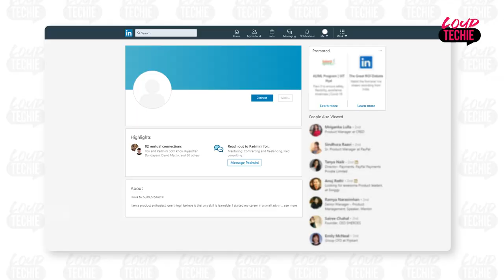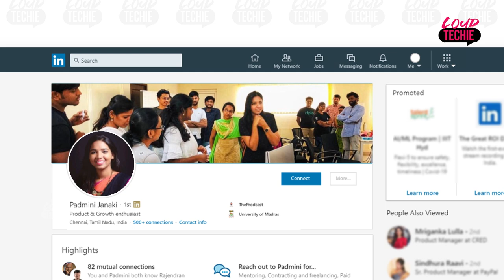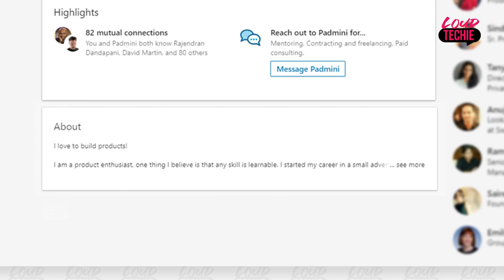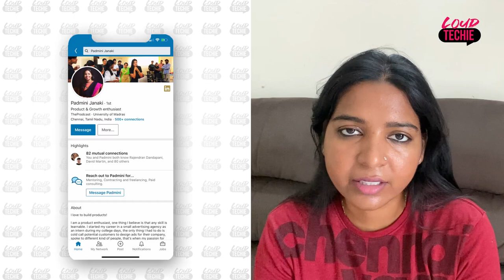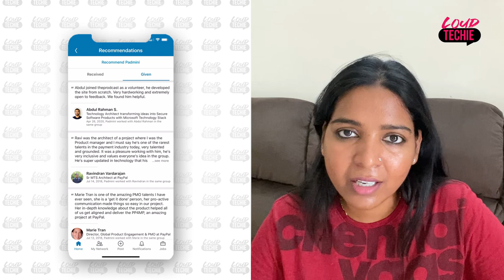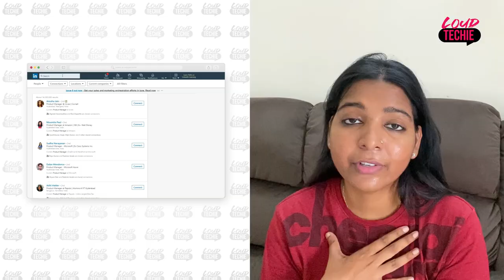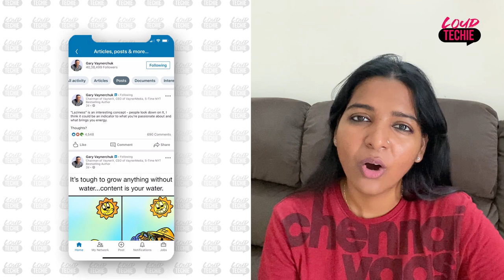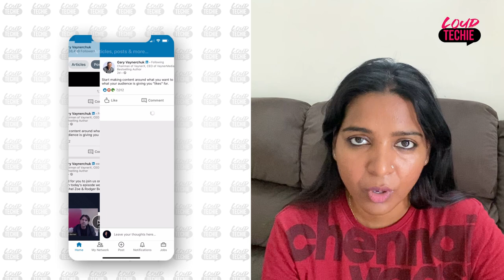How to have a Killer LinkedIn Profile | Padmini Janaki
Did you know that LinkedIn, the professional social networking platform, has been around longer than Facebook, Twitter, Snapchat, and Instagram? But it's more relevant now than ever.

Now the question arises why?
Because LinkedIn hosts more than 600 million professional profiles, which means nearly an unlimited supply of network connections and job opportunities. From seeking a new job to maintaining your brand, LinkedIn is playing a crucial part in being a full-fledged professional in any industry these days.

You will get many benefits like:
1. Join the most powerful job board
2. Connect with the right people
3. Move roles and companies easily
4. Get internships and get noticed

In this video, I will explain to you how to create a fabulous LinkedIn profile by utilizing seven LinkedIn profile facts so you can get selected by recruiters and hiring managers.

If you've query how to make a professional LinkedIn profile, then this video is for you.

so that it helps my content to reach more people. See you in my next video!